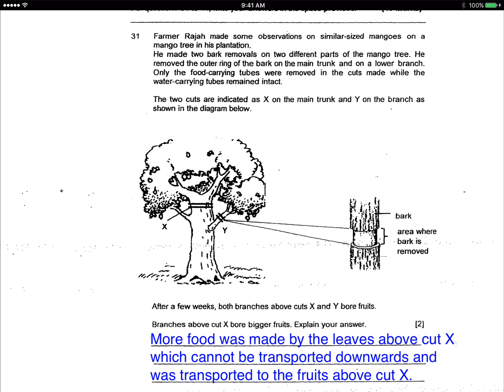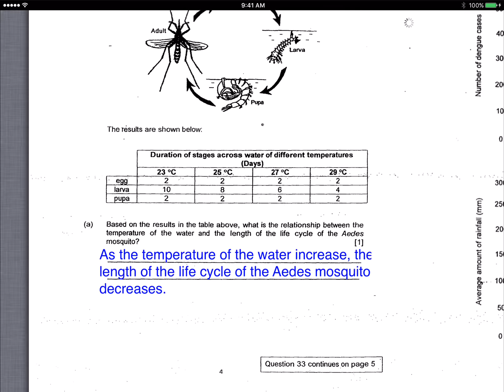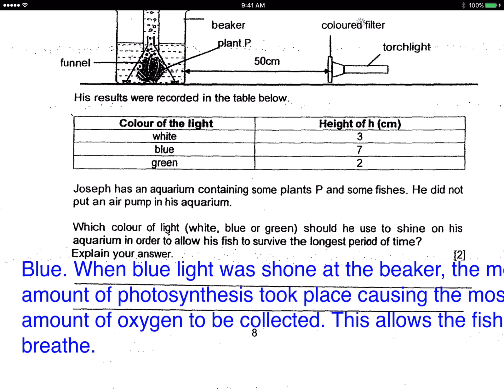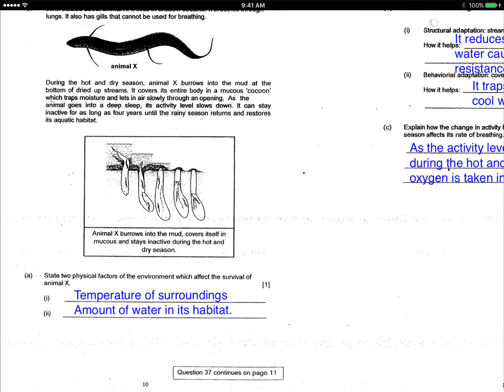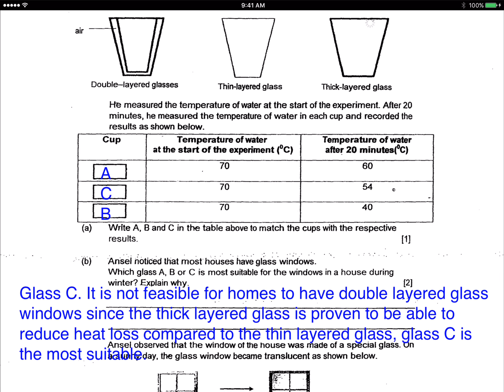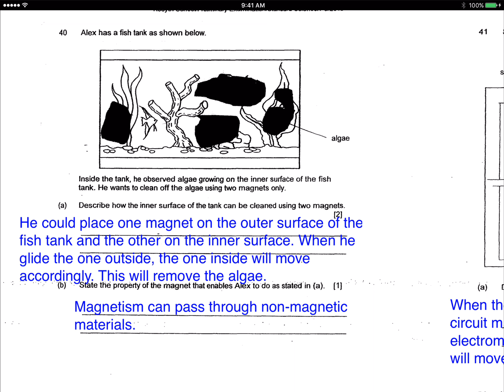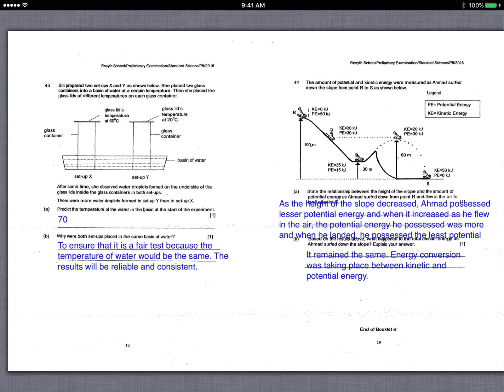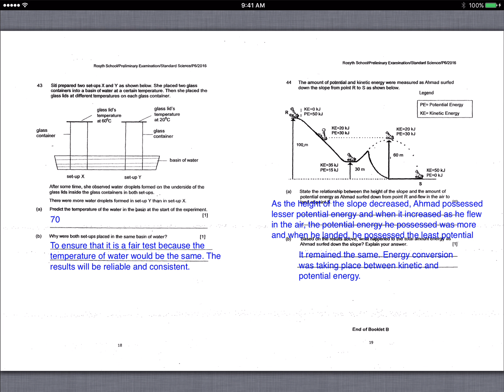P6 Science: Rosyth 2016 structured questions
Transport in plants, mould and fungus, mosquito life cycle, circulatory respiratory system, photosynthesis, adaptation, friction, global warming, heat loss, magnetism, electromagnets, energy, energy conversion